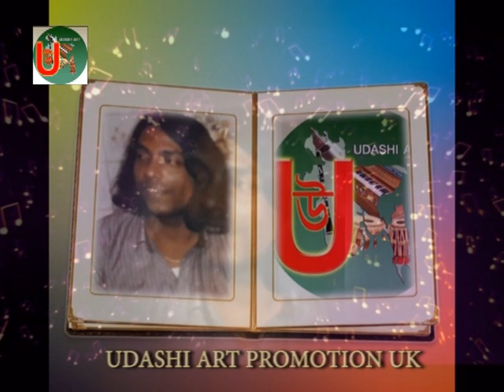SINGER BAUL FIRUZ MIAH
দোয় দোর সন বন্ধু রে   (   গান টি গাইলেন বাউল ফিরোজ মিয়া  )   Bangla folk song and Sylheti Baula Gaan original audio